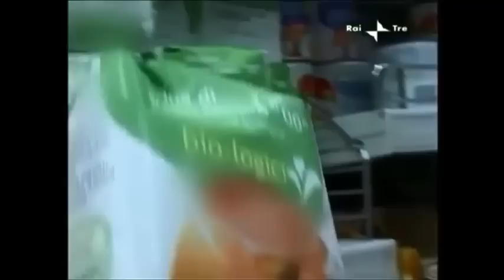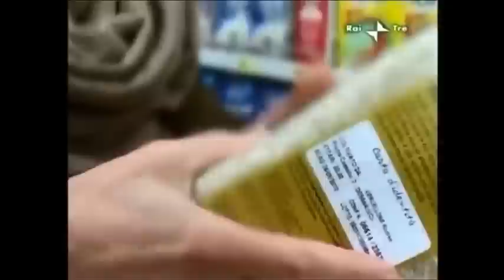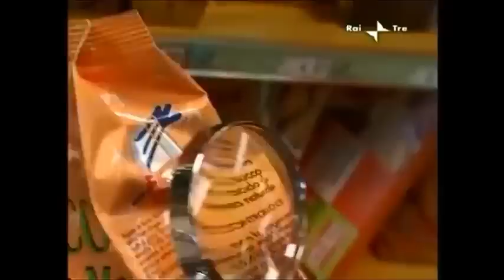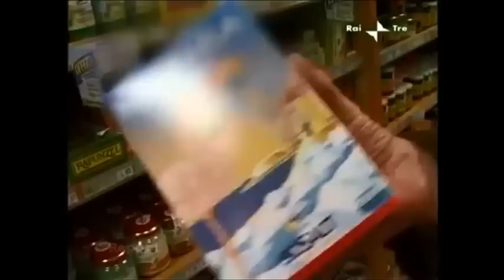prof berrino (da Report) Cosa mettere nel carrello della spesa